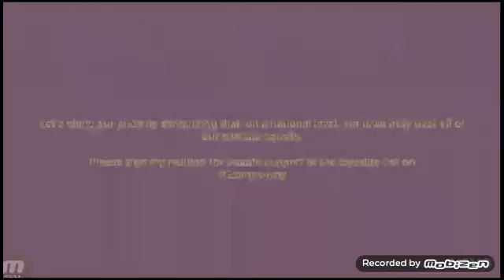Taylor Swift full vedio with nice effects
Pampawala sa Pagod 😉😉😉